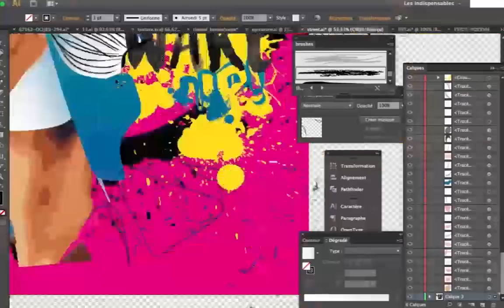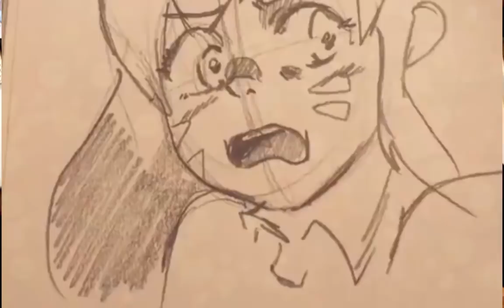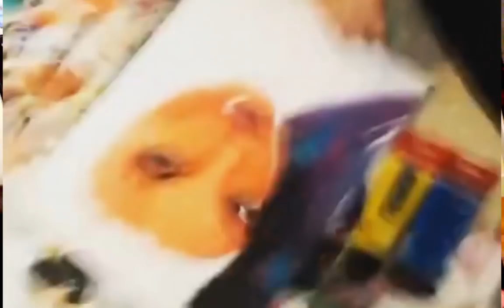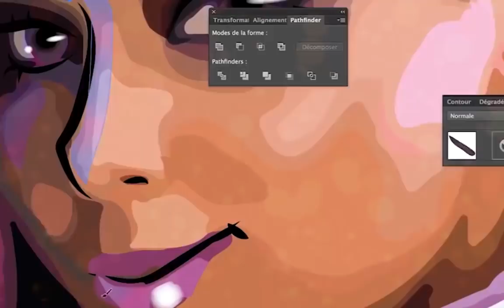Les Pika Conseils de Pikanoa ! Classe n° 1 !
Une petite vidéo que j'avais posté sur facebook il y a quelque temps, visiblement de bons retours, donc si ça peut aider... je la laisse à votre entière disposition ! :)

Lorsque j'ai un objectif : Se focaliser sur pourquoi il faut que j’agisse. Non pas me répéter pourquoi j’ai de bonnes raisons de ne pas le faire.

quelques conseils .. alors on me l'a beaucoup demandé cette vidéo ! et aujourd'hui a 1h du matin après un week end de formation dans les pattes je prends le temps de la faire et la poster..!
alors si il vous plait partagez la aux personnes a qui vous pensez qu'elle aidera,
Parce que c'est gratuit,
que ca fait plaisir d'aider les autres à progresser,
et que si ca peut permettre a une personne talentueuse de rester motivée et de changer certains mauvais reflexes , et bien ca vaut le coup de faire cet effort !
Critiquons de manière bienveillante pour aider notre entourage et les tirer vers le haut! plutôt que de s'exprimer uniquement dans le but de rabaisser ❤

ALors vraiment désolée si la musique que je me mettais en fond fais drame un peu ! haha
la prochaine fois je couperais le son au préalable